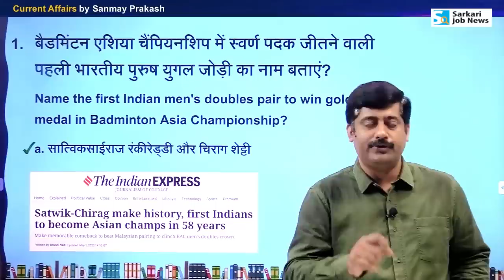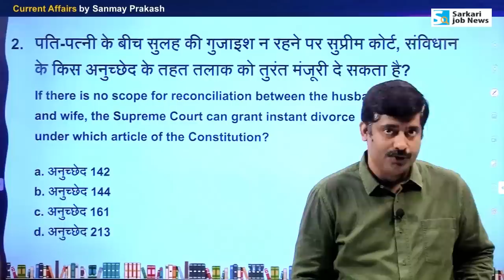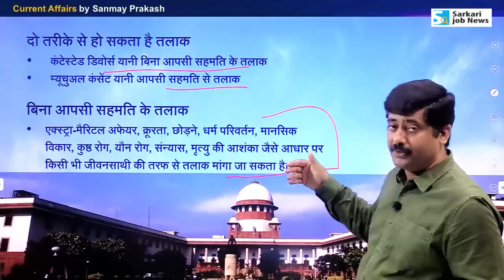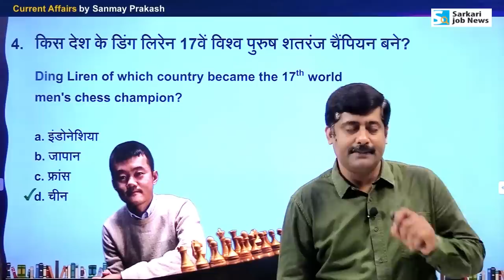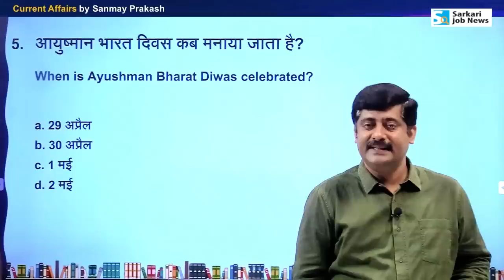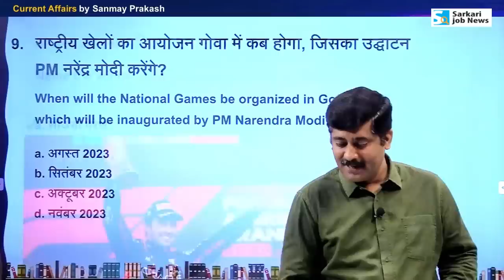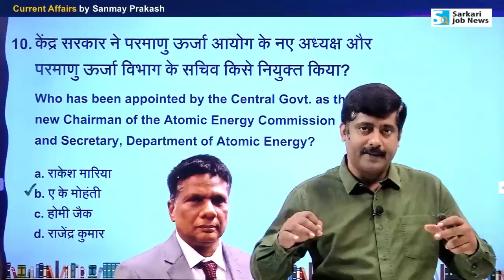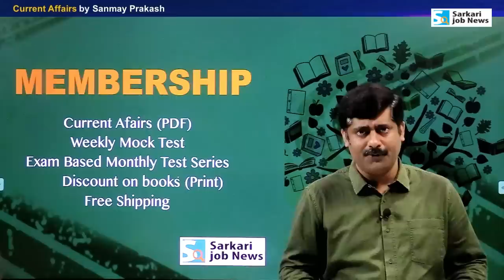2 May करेंट अफेयर्स | Daily Current Affairs 2023 PDF details for all Exams | Sanmay Prakash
Daily Current Affairs 2023 Hindi & English PDF details by Sanmay Prakash | Nasa extracts oxygen from lunar soil

📜 𝗗𝗮𝗶𝗹𝘆 𝗙𝗿𝗲𝗲 𝗠𝗼𝗰𝗸 𝗧𝗲𝘀𝘁 𝗼𝗻 '𝗦𝗮𝗿𝗸𝗮𝗿𝗶 𝗝𝗼𝗯 𝗡𝗲𝘄𝘀' 𝗔𝗽𝗽 | 𝐂𝐮𝐫𝐫𝐞𝐧𝐭 𝐀𝐟𝐟𝐚𝐢𝐫𝐬

दोस्‍तों,
यह 2 May 2022 का करंट अफेयर्स वीडियो है। इसे कई प्रतिष्ठित न्‍यूजपेपर्स जैसे The Hindu, Indian Express, India Today, Hindustan Times और अन्‍य के न्‍यूज की मदद से तैयार किया गया है। यह वीडियो आपके तमाम एग्‍जाम की तैयार में मदद करेगा। खासतौर पर UPSC, IAS, BPSC, UPPSC, SSC CGL, SSC MTS, IBPS, Bank exam की तैयारी करने वाले जरूर देखें।